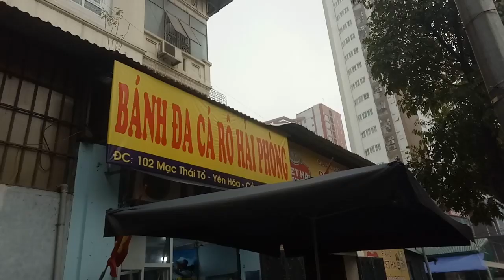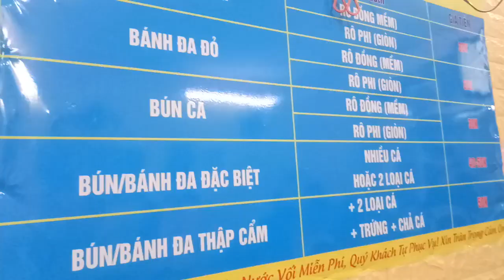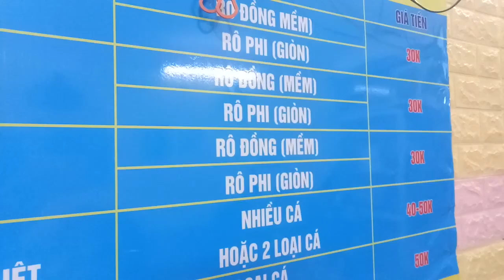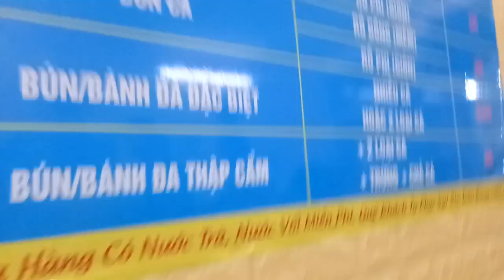Bánh Đa Cá Rô Hải Phòng địa chỉ 102 Mạc Thái Tổ, Yên Hòa, Cầu Giấy | Bánh đa cá ngon giá 30k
Bánh đa cá rô với vị giòn của cá, vị ngọt thơm của nước dùng, rau cải ngọt sẽ giúp bạn có bữa sáng thật ngon miệng ở Hà Nội

Cách làm bánh đa cá rô giòn ngon thơm phức

- Chả cá: 200 g
- Cá rô phi hoặc cá rô đồng: 200 g
- Bánh đa: 500 g
- Xương heo: 200 g
- Hành khô: 2 củ, hành, răm: 1 ít, rau sống ăn kèm
- Cà chua: 3 quả, dứa: ½ quả

Cách làm:

Đầu tiên, bạn mang cà chua rửa sạch, rồi thái múi cau. Dứa gọt vỏ, bỏ mắt thái miếng. Hành lá rau răm rửa sạch, thái nhỏ.

Tiếp theo, bạn phi thơm hành khô rồi cho cà chua vào xào, khi thấy cà chua hơi chín thì nêm thêm 1 thìa bột canh rồi cho dứa vào xào cùng.

Tiếp đến, bạn cho xương heo rửa sạch rồi chần qua nước sôi. Sau đó, cho vào nồi áp suất ninh nhỏ lửa.

Sau khi xương nhừ, bạn chắt ra nồi khác rồi cho phần cà chua và dứa vào đun cùng. Nêm nếm gia vị cho vừa miệng rồi đun nhỏ lửa cho sôi.

Tiếp đến, bạn mang phần chả cá và cá phi lê chiên vàng rồi vớt ra giấy thấm dầu.

Sau đó, mang bánh đa rửa sạch cho bợt bụi rồi vớt ra để ráo. Rau sống rửa sạch, ngâm nước muối loãng.

Giờ thì bạn chỉ cần chần chín bánh đa bằng nước sôi rồi cho ra bát tô. Sau đó, xếp chả cá cùng cá chiên rắc thêm ít hành tươi, rau răm lên bên trên rồi chan nước dùng ngập bánh đa là được. Nếu thích ăn cay, bạn có thể thêm vài lát ớt rồi ăn kèm rau sống là đã có bát bánh đa cá rô tuyệt ngon rồi.